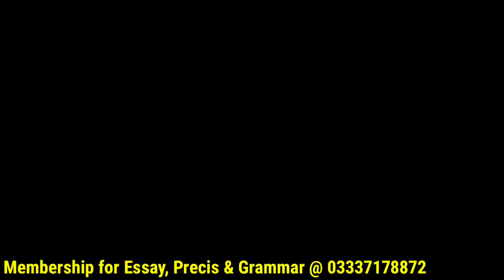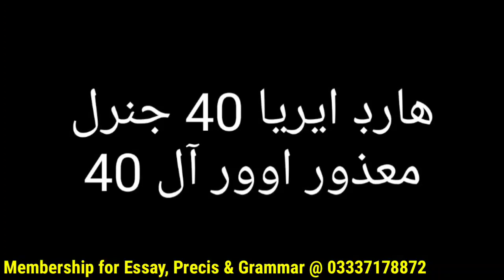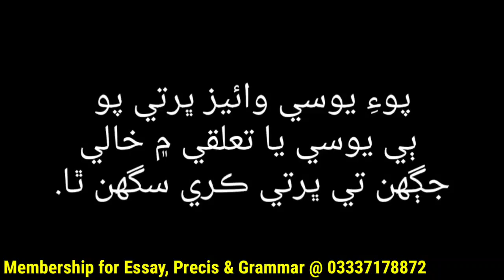Khush Hojau Ab || PST JEST || IBA STS Relaxation || Policy under process || By Saen Liaquat Mirani